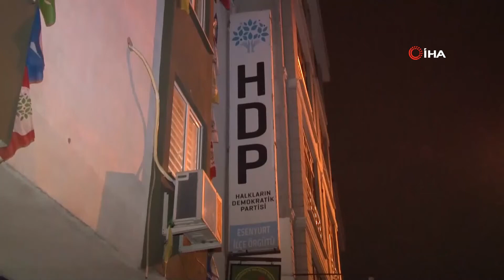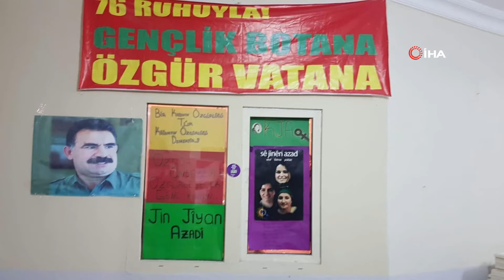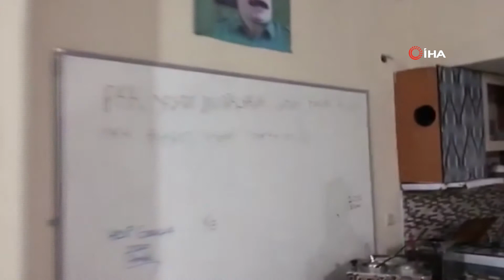HDP'li Başkan tutukandı! Esenyurt ilçe binasına operasyon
Esenyurt’ta gözaltına alınan HDP ilçe başkanı Ercan Sağlam, ‘örgüt üyeliği’ suçundan tutuklanırken, aynı suçtan hakimliğe sevk edilen ilçe yöneticisi Dilan Kılıç, adli kontrol şartıyla serbest bırakıldı.